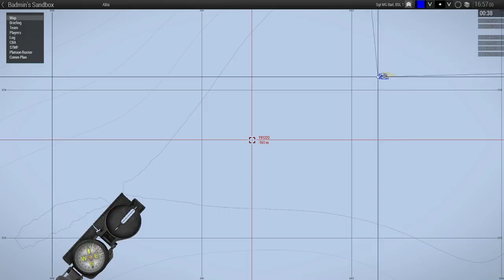Leadership inCompetence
From co-op on Altis on 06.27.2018.

Echo's FT's chopper has gone down and we are the QRF to rescue them.

Poor Echo.